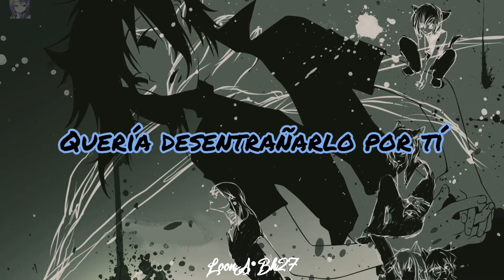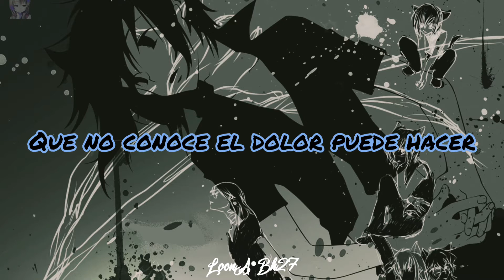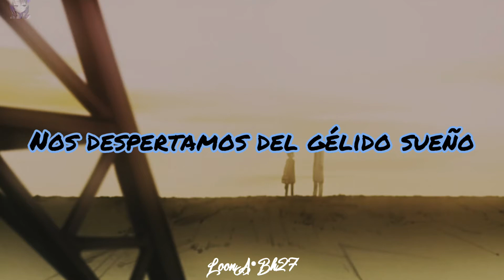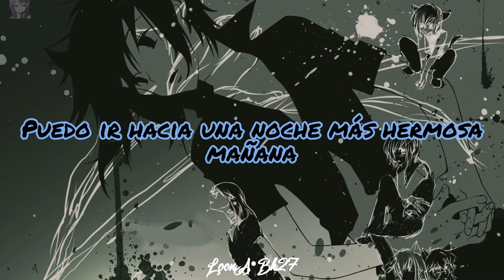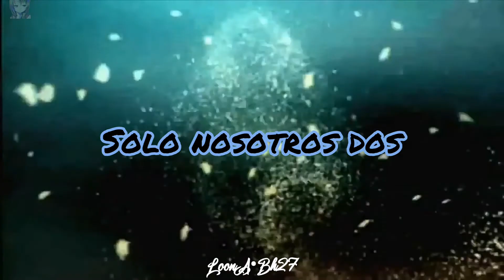Tsuki No Curse - Okina Reika (sub español) OP Loveless